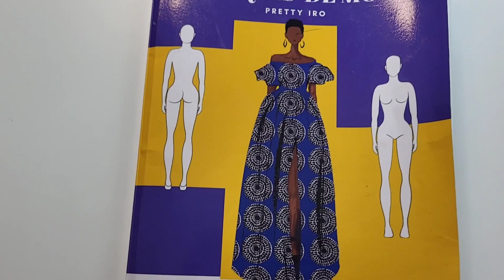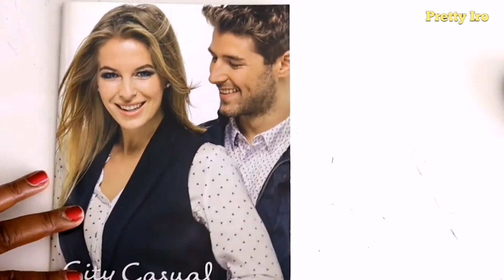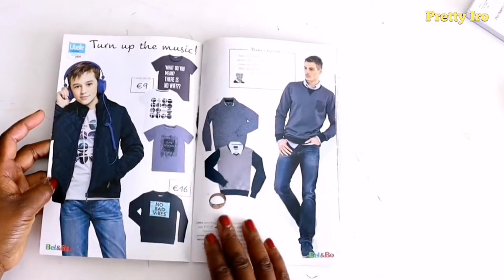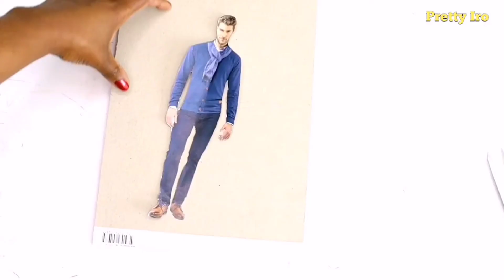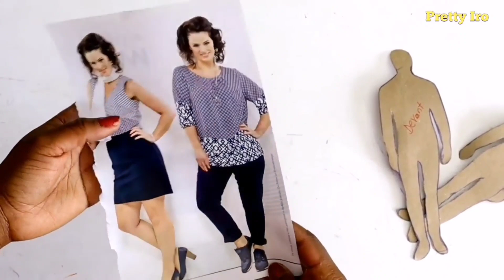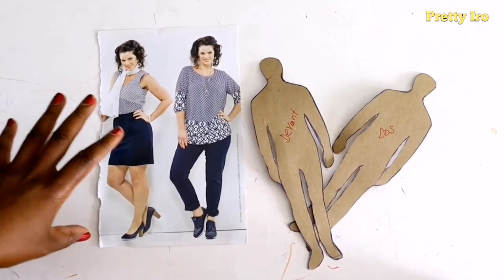CROQUIS DE MODE POUR LES NULS-LA MÉTHODE FACILE ET UNIQUE POUR LES DÉBUTANTES EN COUTURE-PRETTY IRO